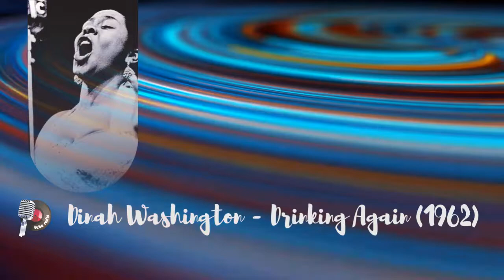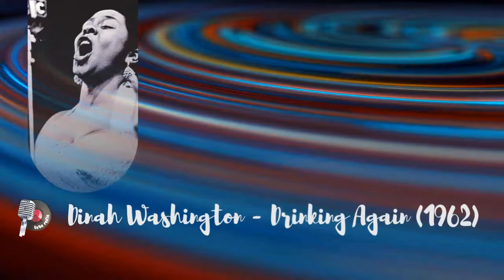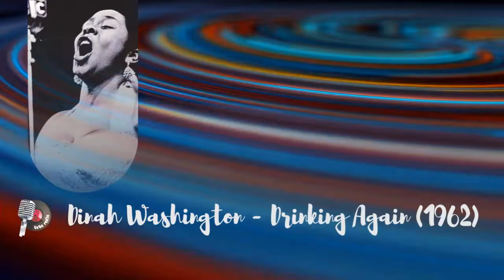Dinah Washington - Drinking Again (1962)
Drinking Again is an album by singer Dinah Washington that was released in 1962 by Roulette Records. The album was arranged by Don Costa and contains cover versions of jazz, blues, and pop standards.